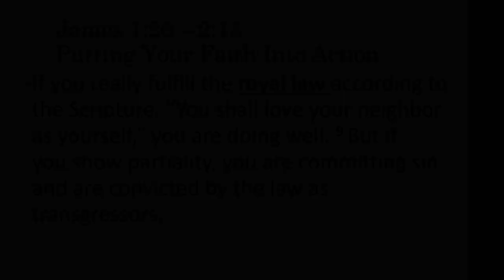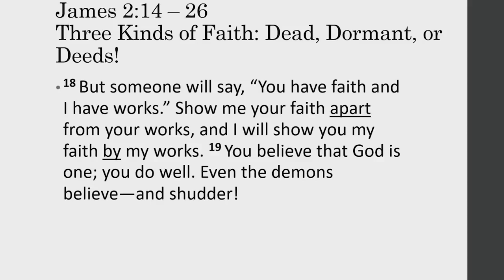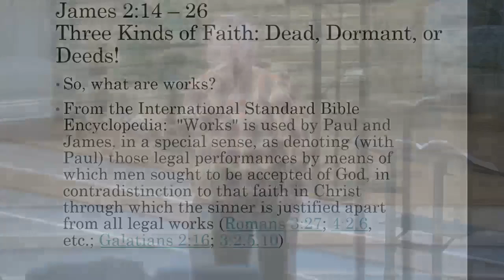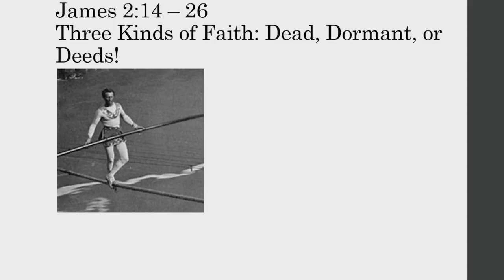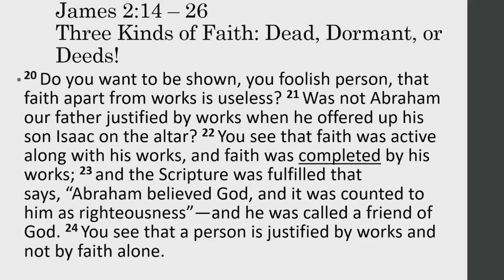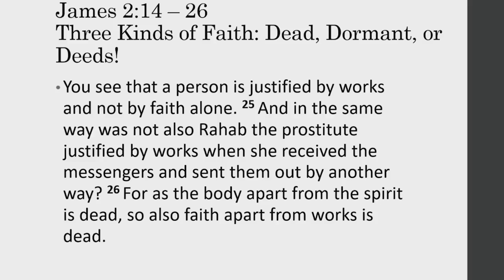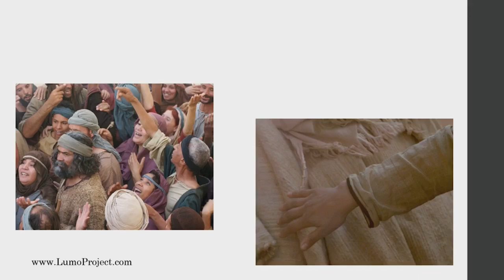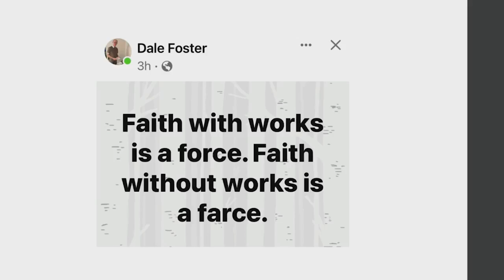James Everyday Wisdom from Jesus' Brother By Jan Blackwell (Lesson Only)